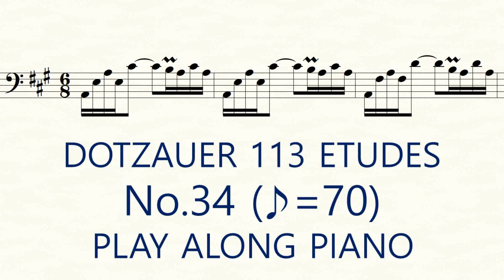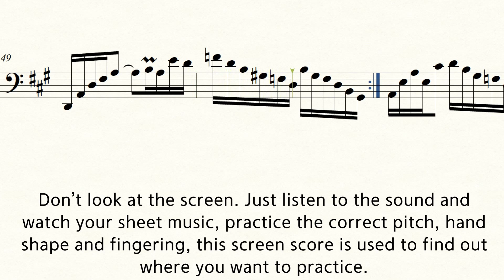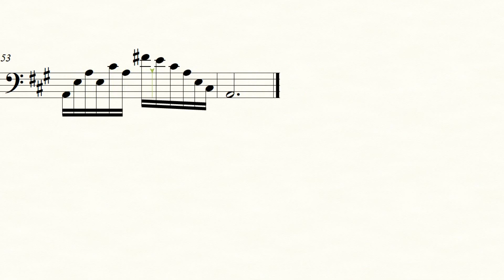Dotzauer Cello Etude No.34 ♪=70 Slow Exercises Play Along Piano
Dotzauer 113 Etudes For Cello No.34

Don’t look at the screen. Just listen to the sound and watch your sheet music, practice the correct pitch, hand shape and fingering, this screen score is used to find out where you want to practice.

Practice playing every note with the right pitch on your Cello while watching this video.

Playing along with the piano, singing notes with your own voice while listening to the clip, and challenging yourself with a faster tempo after practicing slowly are all great ways to improve your perfect pitch, intonation, and playing skills.